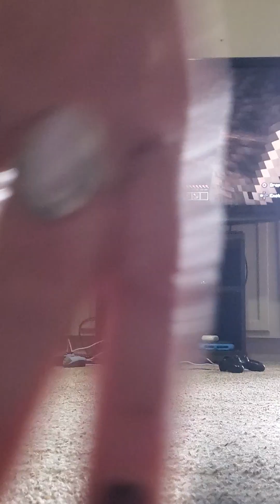Cosmic SMP ep3 mining!